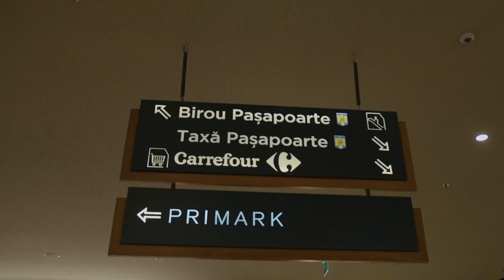PRIMARK | Store Safari | Bucharest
The new Primark Bucharest is officially open.
Here's your first look at our new store!